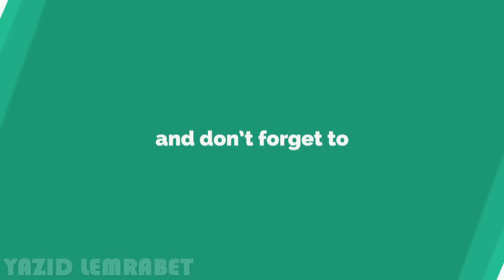HOW TO DRAW KYLO REN | Star Wars: Episode VII - ( Speed drawing)